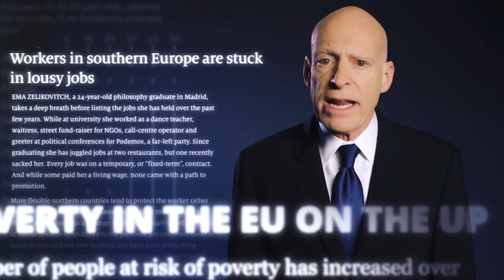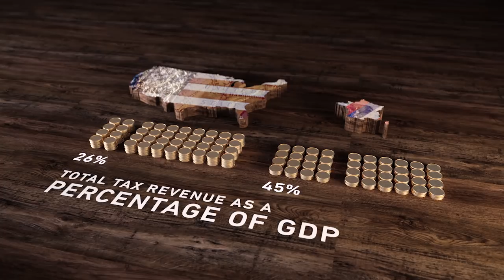America’s Exceptional Labor Force (Episode 3)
America’s economy benefits from its mobile society and dynamic labor force. American rates of mobility are much higher than in other developed countries. And immigrants in America come to work. In fact, workforce participation by immigrants is higher than that of native-born Americans.

This four-part video series explores what has made America's economy successful, what sets it apart from other nations, and what needs to be done to sustain its prominence in the global economy. Lazear shows that America and its people have prospered by prioritizing economic freedom, industriousness, low taxes, light regulation, free trade, and openness to immigration.

Edward Lazear studies labor markets, tax reform, human capital, and their effects on economic growth.

He is the Morris Arnold and Nona Jean Cox Senior Fellow at the Hoover Institution and the Davies Family Professor of Economics at Stanford University's Graduate School of Business. He also served at the White House from 2006 to 2009 as a chairman of the President's Council of Economic Advisers.

Additional resources:

Read up a copy of American Exceptionalism in a New Era, edited by Thomas Gilligan, available

Read “American Dominance of the International Order” by Kori Schake

Read “The Foundations of America’s Exceptional Role in the World” by Victor Davis Hanson